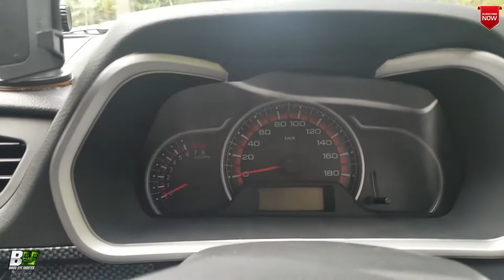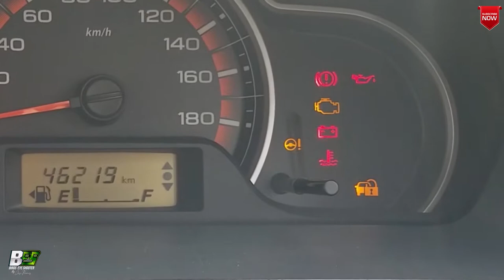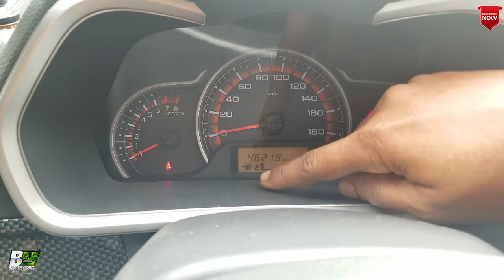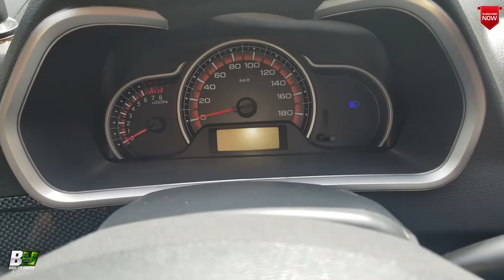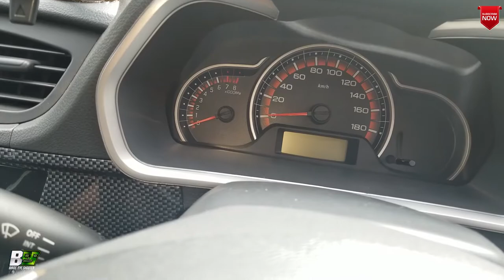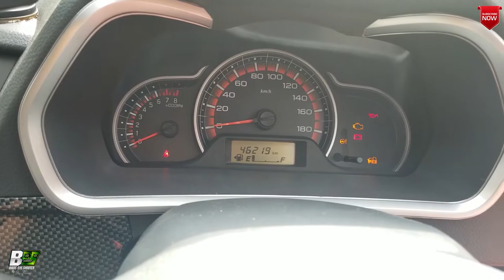How To Disconnect Car Odometer Connection | Disconnect Instrument Cluster Connection| Disable Sensor